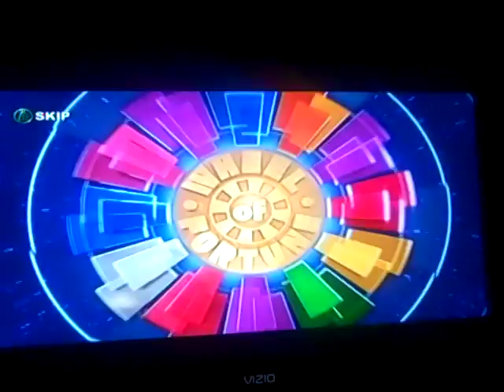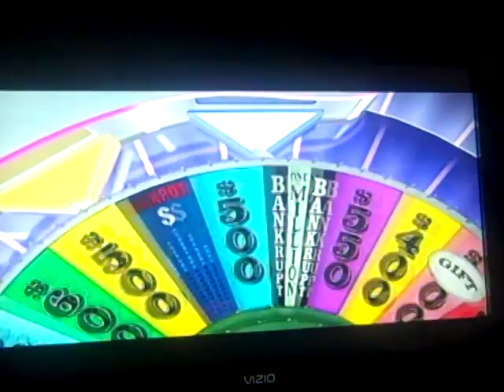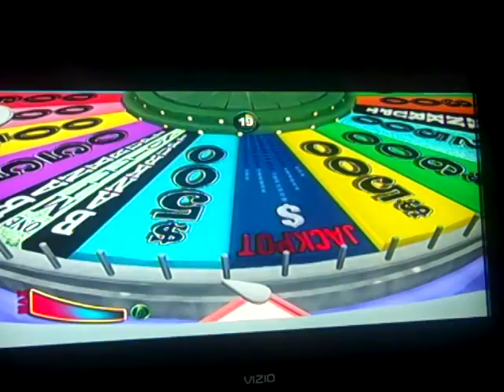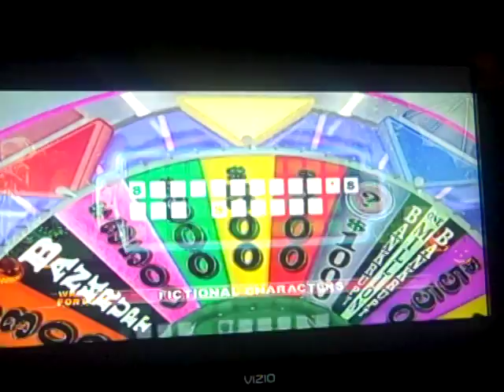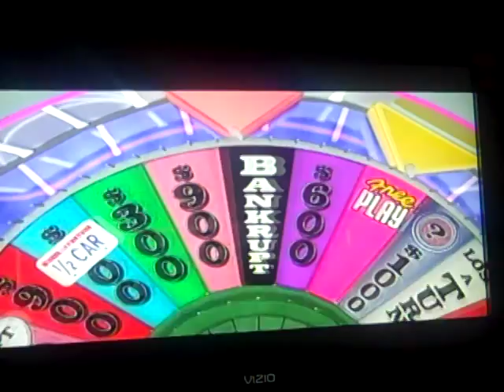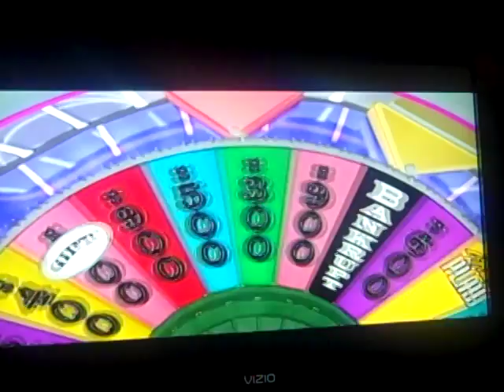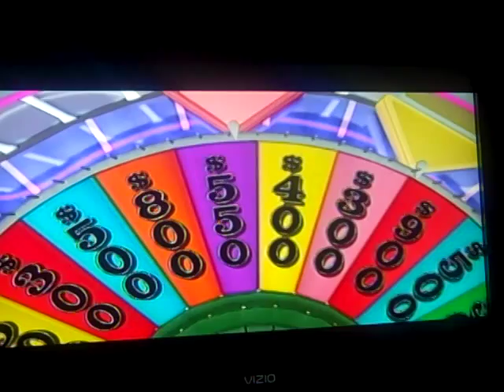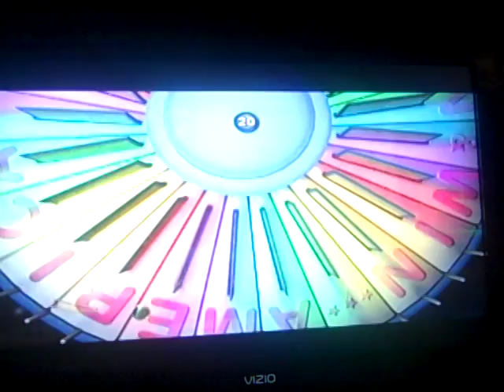2014 Halloween Special Part 5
In the 5th part, we are in the 4th segment of the Halloween Special in which we are playing Wheel Of Fortune for the XBox 360. We are starting the game well with a lead and we got the very important wedge with us. Will it be the second holiday special we win the million? Watch to find out and we hope you like the 4th segment and we will see you in the next segment. :)